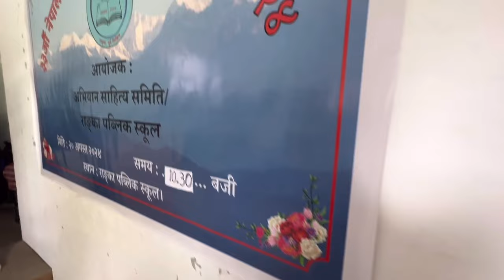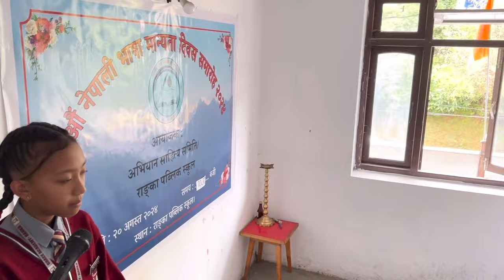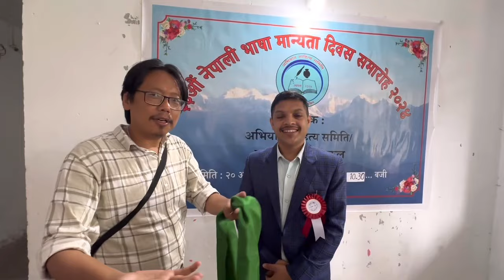208th Vlog ll राङ्कामा ३३औं नेपाली भाषा मान्यता दिवस समारोह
208th Vlog ll राङ्कामा ३३औं नेपाली भाषा मान्यता दिवस समारोह

अभियान साहित्य समिति राङ्का अनि राङ्का पब्लिक स्कुलको संयुक्त तत्वधानमा ३३औं नेपाली भाषा मान्यता दिवस समारोह आयोजन गरियो। यस कार्यक्रममा स्थानीय धजे निवासी अवकाश प्राप्त शिक्षक श्री कपिलमणि पाण्डे सभाध्यक्षको रुपमा उपस्थित हुनुहुन्थ्यो र वरिष्ठ साहित्यकार श्रीमती सुधा एम०राई मुख्य अतिथि हुनुहुन्थ्यो भने युवा कवि एवं पत्रकार श्री प्रवीण खालिङ विशिष्ठ अतिथिको रुपमा हुनुहुन्थ्यो। कार्यक्रममा विद्यालयका शिक्षक शिक्षिकागण, अभिभावक लगायत गन्यमान्य महानुभावहरुको बाक्लो उपस्थिति रहेको थियो।
समितिका कोषाध्यक्ष श्री टिका पाण्डेको स्वागत सम्बोधनबाट सुरू गरिएको उक्त कार्यक्रममा राङ्का वरिपरिका सरकारी एंव नीजि विद्यालय - राङ्का उच्चत्तर माध्यमिक विद्यालय, लुइंग उच्च माध्यमिक विधालय, थामीडाँडा माध्यमिक विद्यालय, सामा लिंगदुम माध्यमिक विद्यालय, परबिंग निम्न विद्यालय, राङ्का पब्लिक स्कूल, लिटल पिक्सिज इन्टरनेसनल विधालय, ग्रेस अकदमीका विध्यार्थीले कविता वाचन गरेका थिए। उसैगरि विधार्थी द्वारा नृत्य,गायन अनि प्रौढ कविता वाचन पनि गरिएको थियो। आजको यस कार्यक्रममा मुख्य अतिथि श्रीमती सुधा एम०राईले आफ्नो सम्बन्धनमा बाल बालिकालाई सानैदेखि नेपाली भाषाको प्रयोग बारे सबै शिक्षक शिक्षिका लगायत अभिभावकले सिकाउन पर्ने अत्यन्त जरुरी छ भन्नु भयो। हाम्रो भावी पिढीलाई कस्तो समाज हस्तान्तरण गर्नु पर्ने, त्यहाँ प्रश्नचिह्न छ। आफ्नो जातिको भाषा, साहित्य ,संस्कार, संस्कृति बारे जागरण गराउन एउटा माहोल तयार गर्नु पर्छ जो अभियान साहित्य समितिले गरिरहेछ, त्यो सराहनीय छ भन्नु भयो। विशिष्ट अतिथिको रुपमा उपस्थित कवि पत्रकार प्रवीण खालिङले आफ्नो सम्बोधनमा सधैंभरी हामी भारतीय नेपालीभाषीले ती भाषा संग्रामीहरुको स्मरण गर्नु पर्छ, जस जसले नेपाली भाषाको निम्ति पत्यक्ष र परोक्ष रुपमा योगदान दिए उनीहरुकै योगदानको कारण आज हामी यसरी नेपाली भाषा बोली भाषा मान्यता दिवस मनाई रहेका छौं।

विशेष, स्रष्टा जीवनकुमार पहिलो कृति कविता संग्रह 'नेफा' पुस्ककलाई अतिथिगणकोबाट विमोचन गरियो भने कार्यक्रमको अन्तमा सबै सहभागीहरुलाई अथितिगणद्वारा प्रमाण पत्र र अभियानको एकप्रति पुस्तक प्रदान गरियो।